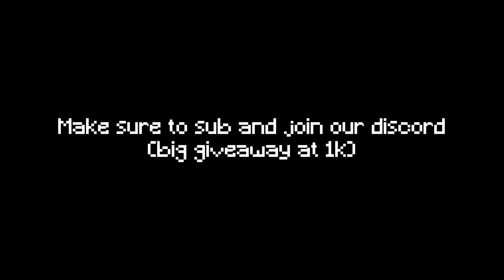Ryu Beta | 0,0 Jartex Velocity + Keepsprint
This video and thumbnail was made by: Swervz

Featured Clients:

for more payment methods and to be able to refund!